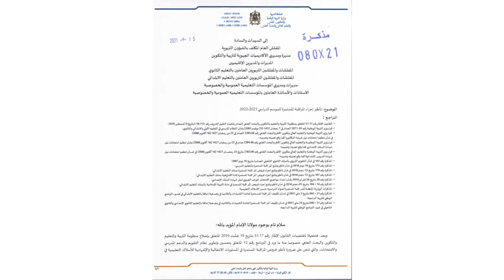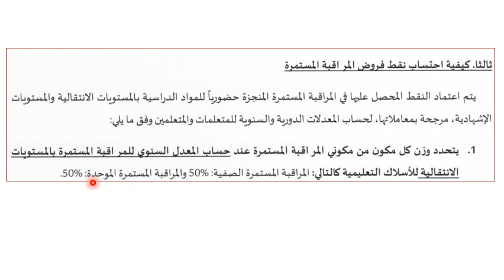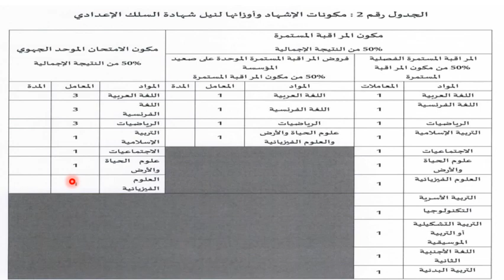إجراءات تنظيمية جديدة تخص المراقبة المستمرة بالأسلاك التعليمية الثلاثة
تلخيص لما جاء بالمذكرة الوزارية 080/21 بخصوص تأطير إجراء المراقبة المستمرة للموسم الدراسي 2021/2022
تم تعديل هذه المذكرة أنظر الرابط أسفله